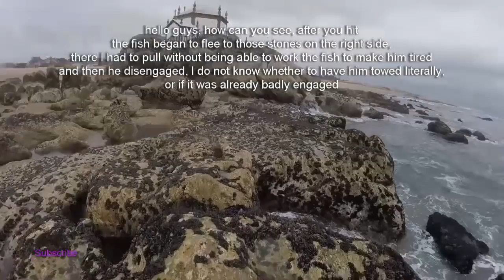Sea Bass - 1 CAPTURA + 1 FERRAGEM + TRANSCRIÇÕES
Boas amigos - Hoje apresento-vos mais 2 capturas, embora uma (a maior) ganhou-me na batalha que travei com ela, é assim, ainda bem que de quando em vez, são eles que ganham, para termos a noção que na vida nada se consegue sem trabalho, sacrifício e dedicação. Ok amigos, espero que gostem, um abraço a todos.